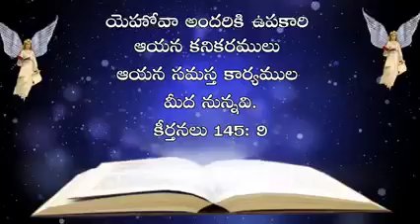March 5, 2022